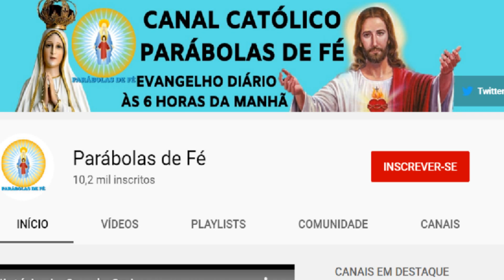EVANGELHO DO DIA 27/08/2020 com Reflexão - Homilia Diária do EVANGELHO de HOJE - LITURGIA DIÁRIA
Este vídeo nos fala sobre o Evangelho do Dia com Reflexão, deste dia 27/08/2020, quinta-feira. Vamos viver com intensidade a oração. Para estarmos unidos a Nosso Senhor Jesus Cristo, devemos buscar a sua Palavra, o seu Evangelho. A Palavra de Deus é viva e eficaz e sempre nos instrui, nos guia no caminho certo a seguir. Que este Santo Evangelho do Dia nos faça refletir, fazer um exame de consciência e mudar. Hoje é tempo de mudar! A única certeza que nós temos é o hoje, então não deixe a sua mudança, a sua conversão para amanhã. Viva hoje a conversão. Que o Evangelho de hoje seja luz para nosso dia e que você possa transmitir essa mensagem de paz e salvação para muitas outras pessoas. Compartilhe, semeie o Evangelho do Dia sempre, que essa palavra o ajude a rezar e a contemplar as maravilhas de Deus em nossa vida e na vida de nossa família. Nós devemos todos os dias nos alimentar da Palavra do Santo Evangelho. Ao iniciar o seu dia, sempre a busque, reserve 5 minutos para rezar com a palavra e meditar, pois assim nós trazemos a liturgia diária para o nosso dia a dia e aos poucos começamos a praticá-la. Não basta somente se emocionar, achar bonito, mas devemos absorvê-la e vivê-la. Não é o caminho mais fácil, a liturgia diária é exigente, mas é o único caminho que leva a salvação. Jesus nunca nos falou que o caminho seria fácil, Ele disse que aquele que quiser me seguir tome a sua cruz e siga-me. Mas Jesus também disse que nunca nos abandonaria, estaria sempre conosco e que aqueles que estivessem cansados e fatigados sob o peso de seus fardos que fossem a Ele e Jesus os aliviaria. Jesus é o caminho, a verdade e a vida. Com sua morte e ressurreição abriu o caminho para nossa salvação, Ele é a porta que liga o céu e a Terra e Maria, Nossa Senhora é a escada que nos leva a Cristo, seu Filho. Como filhos de Nossa Senhora, nos entreguemos diariamente a essa Mãe que tanto nos ama, para que Ela possa nos conduzir a seu amado Filho. Essa é a nossa consagração a Nossa Senhora, nos entregarmos livremente e confiantes em suas mãos, sabendo que Ela fará o melhor para cada um de seus filhos. Que todos os dias possamos estar no colo de Maria como uma criança abraça sua mãe e confia nela. A paz de Cristo e o amor de Maria esteja sempre em seu coração. Deus te abençoe hoje e sempre em sua infinita misericórdia. Jesus manso e humilde de coração, fazei o nosso coração semelhante ao vosso.
Vigiai, diz Jesus, vigiai, / pois, no dia em que não esperais, / o vosso Senhor há de vir (Mt 24,42.44).
Proclamação do Evangelho de Jesus Cristo segundo Mateus – Naquele tempo, disse Jesus aos seus discípulos: 42“Ficai atentos, porque não sabeis em que dia virá o Senhor. 43Compreendei bem isto: se o dono da casa soubesse a que horas viria o ladrão, certamente vigiaria e não deixaria que a sua casa fosse arrombada. 44Por isso, também vós ficai preparados! Porque na hora em que menos pensais, o Filho do Homem virá. 45Qual é o empregado fiel e prudente que o senhor colocou como responsável pelos demais empregados, para lhes dar alimento na hora certa? 46Feliz o empregado cujo senhor o encontrar agindo assim quando voltar. 47Em verdade vos digo, ele lhe confiará a administração de todos os seus bens. 48Mas se o empregado mau pensar: ‘Meu senhor está demorando’ 49e começar a bater nos companheiros, a comer e a beber com os bêbados, 50então o senhor desse empregado virá no dia em que ele não espera e na hora que ele não sabe. 51Ele o partirá ao meio e lhe imporá a sorte dos hipócritas. Ali haverá choro e ranger de dentes”. – Palavra da salvação.